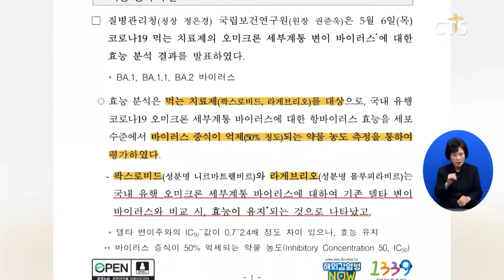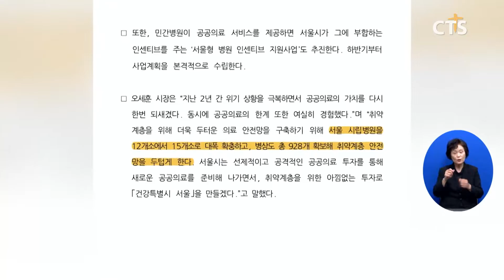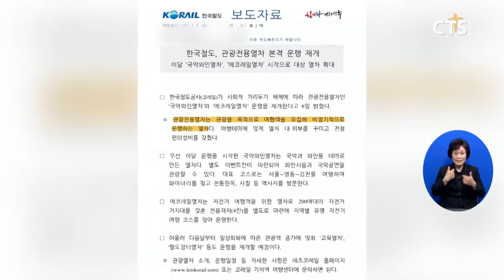[정책, 서울시 취약계층 공공의료 확충 위해 약 6,000억 원 투자 등]소셜브리핑 - 크리스천을 위한 세상 보기 (이한승) l CTS뉴스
주요 이슈를 살펴보는 [소셜브리핑 – 크리스천을 위한 세상 보기]입니다.

코로나19 먹는 치료제가 오미크론 변이와 세부 계통 변이에도 효과가 있는 것으로 나타났습니다.

질병관리청 국립보건연구원은 국내에 도입된 먹는 치료제 팍스로비드와 라게브리오를 대상으로 코로나19 변이 바이러스에 관한 효능을 분석한 결과 바이러스 증식을 억제하는 효과가 있었다고 밝혔습니다.

국립보건연구원 권준욱 원장은 “코로나19 변이 바이러스 발생 시 국내에서 사용하고 있는 치료제의 효능을 지속해서 평가할 예정”이라고 전했습니다.

서울시가 취약계층을 위한 공공의료 확충에 나섭니다.

서울시는 2026년까지 약 6,000억 원을 투자해 위기 상황에서 컨트롤타워 역할을 하는 ‘서울 공공병원’과 재활 난민을 위한 공공 재활병원 등 시립병원 3곳을 추가 건립한다고 밝혔습니다.

오세훈 서울 시장은 “취약계층의 의료 안전망을 두텁게 하기 위해 시립병원을 12곳에서 15곳으로 늘리고 병상도 약 900개를 추가로 확보할 것”이라고 밝혔습니다.

국제사회가 우리나라의 대표 세계기록유산인 ‘불조직지심체요절’의 세계화를 지원합니다.

청주시와 유네스코 국제기록유산센터는 미국 유타대학교와의 공동연구 프로젝트인 ‘직지부터 구텐베르크까지’가 미국 국립인문재단의 기금사업으로 선정됐다고 밝혔습니다.

우리나라가 참여하는 프로젝트로는 처음으로 2023년까지 지원금 약 1억 원을 받게 됩니다.

청주시는 직지로 대표되는 우리나라의 우수한 기록문화에 관한 국제사회의 높은 관심을 반영한 것이라고 분석했습니다.

한국철도공사 코레일이 사회적 거리두기 해제에 따라 관광전용 열차의 운행을 재개합니다.

관광전용 열차는 관광을 목적으로 여행객을 모집해 비정기적으로 운행하는 열차입니다.

코레일 나희승 사장은 “열차를 타고 여행지를 찾는 색다른 경험으로 일상 회복의 즐거움을 만끽하시길 바란다”고 전했습니다.

관광열차의 운행 일정은 코레일 홈페이지에서 확인할 수 있습니다.